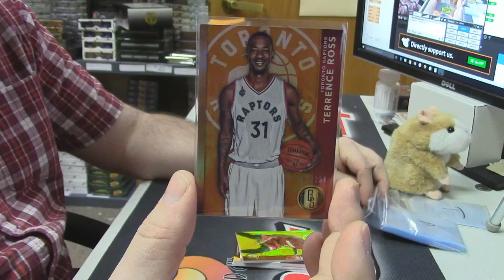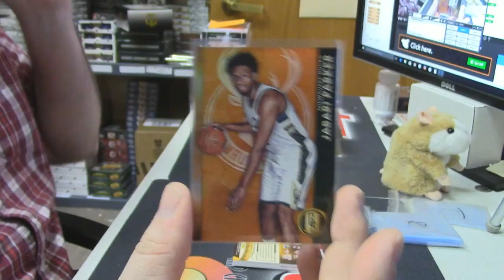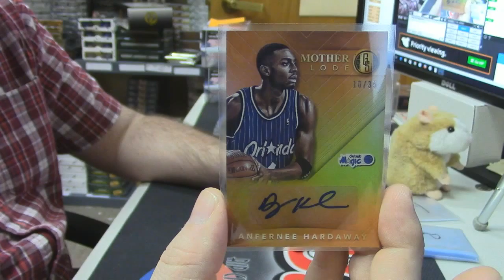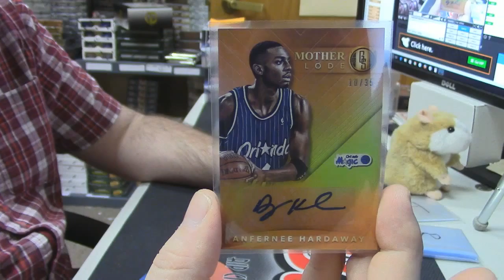2015 16 Gold Standard twins 2